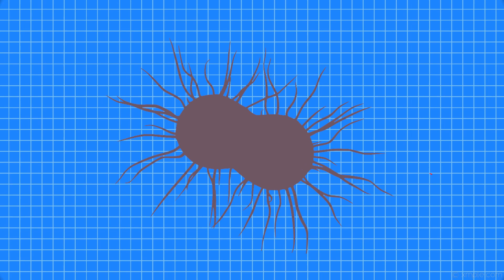The Strongest Living Thing on Earth is Gonorrhea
Pound for Pound, the sexually transmitted bacteria Gonorrhea is the strongest organism in the world.

The Gonorrhea bacteria can pull 100,000 times its own weight. This would be the equivalent of the average human pulling 220 million pounds.

These bacteria don’t just work alone though, they produce small filaments called pili that are hundreds of times as long as they are wide and end up being 10 times stronger than the bacteria itself. Gonorrhea bacteria use these pili to crawl and move things, but they can also be bundled together for extra strength.

In the end, the maximum force these bacteria were able to exert was the equivalent of one nano-newton. Which isn’t a lot, but given they’re incredibly tiny mass, its 100K times their own weight.

So, an STD is the most powerful organism in the world…